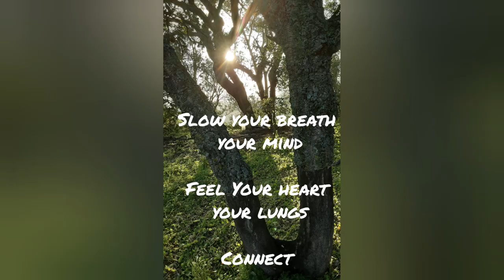Chi-Gong for self-healing - Lotus flower rising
An easy and very accessible meditative dance and transcendental breathwork around one powerful movement of Chi-Gong,  the lotus flower rising above the water.

Learn the movement, the rhythm of the breath with it, and let your mind vizualize positive images for yourself and your energetic field that you radiate around you.

Also a very soft way to learn about your own energetic radiance and to increase your own body awareness.

Relax, flow, feel, let it be, surrender to the higer will of this universe 🌿☯️❤🙏